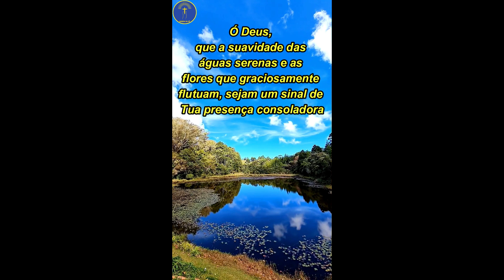🌟Que a calma deste espelho d'água de Deus 🙏🙏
Senhor Jesus, luz resplandecente que ilumina as mais densas trevas, guia-nos firmemente no caminho da ressurreição. Em tempos de incerteza, Tua presença é a bússola que nos orienta, a estrela que brilha na imensidão da noite. Conduz-nos por trilhas de fé e renovação, para que possamos emergir das sombras com corações fortalecidos pela Tua graça divina.

Que a alegria da Páscoa, essa celebração gloriosa da vida sobre a morte, renove nossos corações e os encha de uma esperança inabalável. Que o milagre da ressurreição se reflita em nossas vidas como um sinal de renovação contínua e de promessas cumpridas. Que cada momento de reflexão nos traga a serenidade e a certeza de que, mesmo após as provações, a luz da redenção sempre prevalecerá.

Que possamos ser testemunhas vivas de Tua paz e amor incondicional, e que a Tua presença ressuscitada nos inspire a viver em comunhão e serviço aos nossos irmãos e irmãs. Que nossas ações reflitam o amor que recebemos e que sejamos instrumentos de Tua vontade, trabalhando incansavelmente para construir um mundo mais justo e fraterno. Amém.

Sobre a Vereda da Fé
O Canal Vereda da Fé é direcionado para as orações, terços, novenas, vídeos e tudo mais que se refere à fé católica. Por meio de orações fortíssimas, suplicamos pela misericórdia de Deus e Nossa Senhora Aparecida.

A libertação é o que esperamos que vocês, irmãos e irmãs, alcancem com nossas orações fortes e poderosas.
Acompanhem nossos vídeos, semanalmente, recomendem nossas orações e novenas aos seus familiares e amigos, promovam a oração.

Seja bem-vindo, seja bem-vinda! Que Deus Pai Todo Poderoso abençoe e derrame sua misericórdia sobre cada irmão e irmã. Amém!